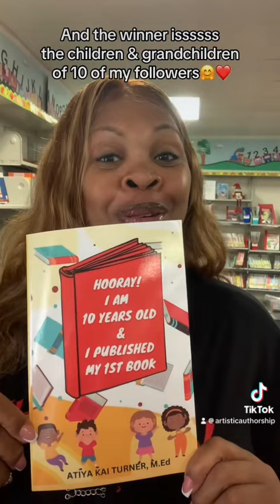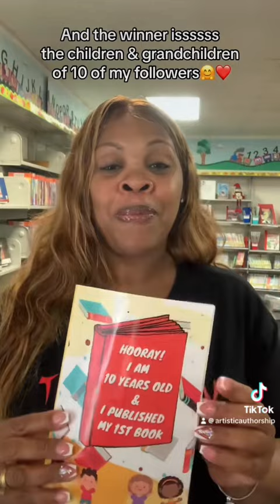The winner isssssss…. Go check out my video on TikTok for more Information. Link in description.